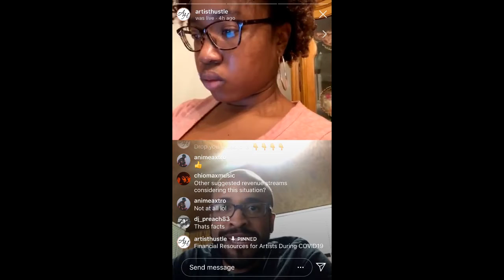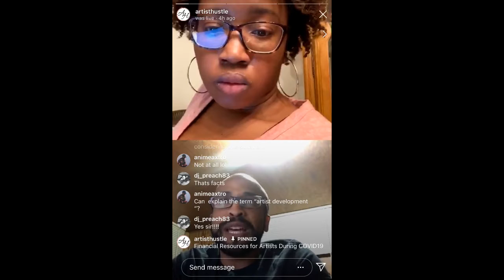Money, Networking, and Artist Development During the Quarantine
Dannie talks about opportunities for making money from music, networking on Instagram, and artist development during the quarantine in this Instagram Live discussion with Artist Hustle. This is a clip from a longer discussion on resources for artists.

Key points:
- Streams of income for artists
- Networking on Instagram
- Developing as a poet/songwriter

Have any more ideas? Drop them in the comments below.